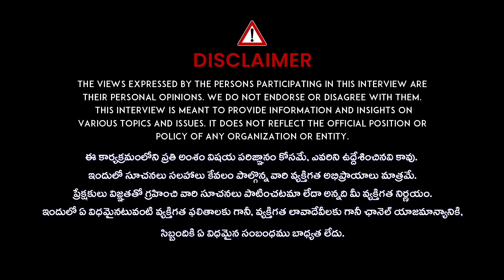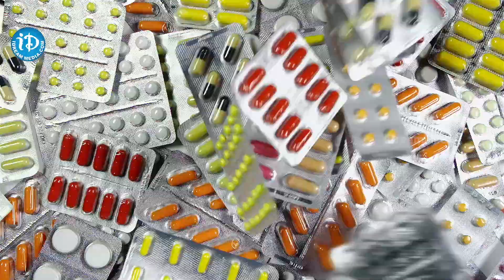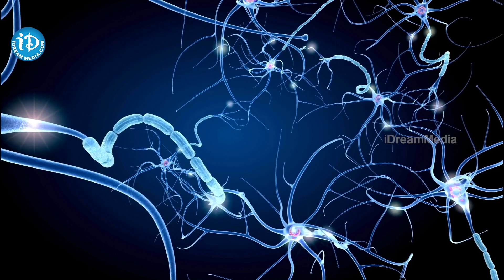Migraine Headache Relief in Telugu | Reduces Migraine Headache | Praanaa Pain Clinic